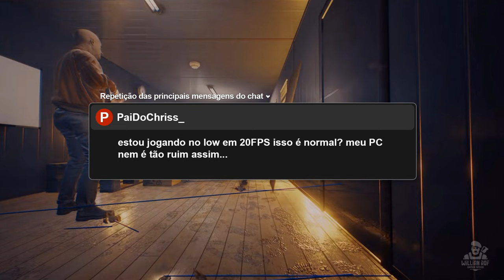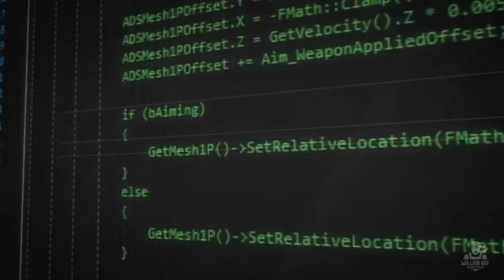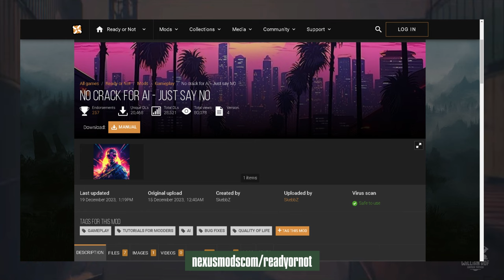VOCÊ PRECISA VOLTAR A JOGAR READY OR NOT